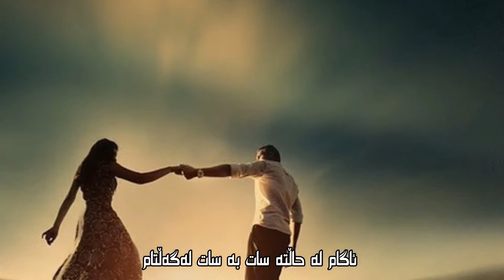Ahmad Saeedi - Kurdish Subtitli(HD)